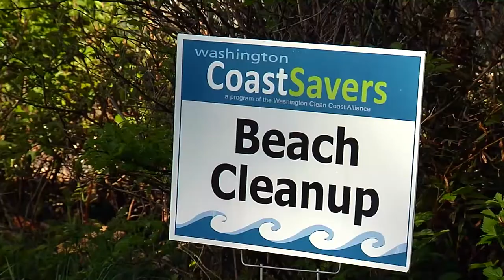Lions Ocean Clean Up: Inspiring A Global Water Cleanup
Learn how the Lions in the Pacific Northwest are cleaning up the ocean & how you can implement a local water clean up project.